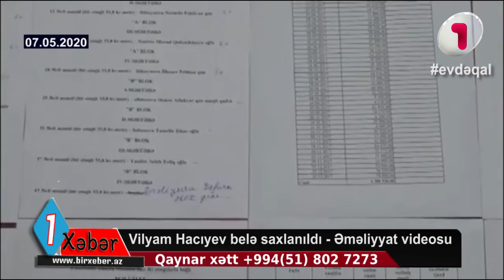Vilyam Hacıyevin qablaşdırılaraq gizlətdiyi pullar üzə çıxdı – ŞOK GÖRÜNTÜLƏR